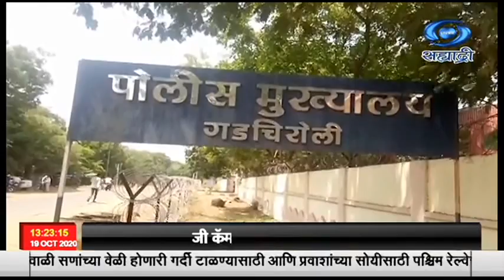गडचिरोली : काल सी ६० या नक्षल विरोधी पथकाच्या जवानांनी पाच नक्षलवाद्यांना कंठस्नान घातलं